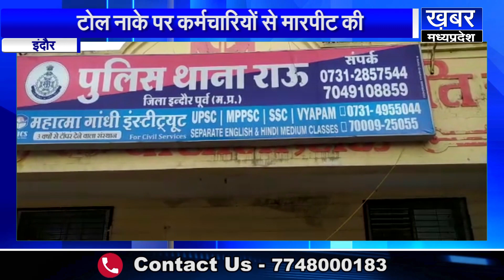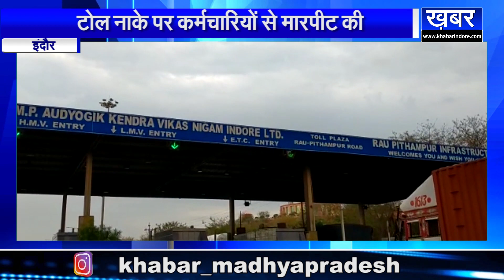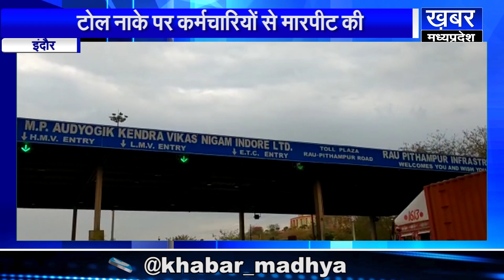INDORE विधायक जीतू पटवारी के भतीजे ने टोल नाके पर अफसरों को डंडों से पीटा,देखिए वीडियो